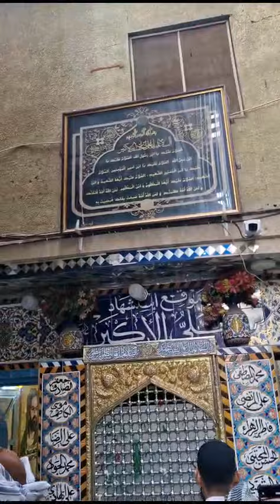imamhussain 13rajab molaali aliasgar alimolahaider imamhasanaskari imamjafarsadiq panjatanpaak